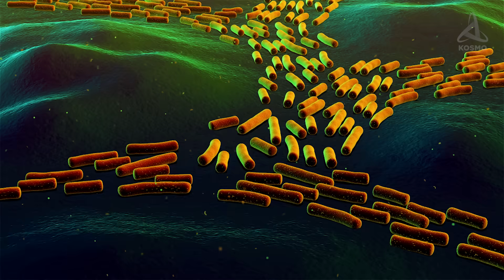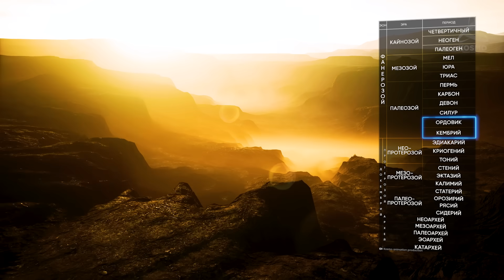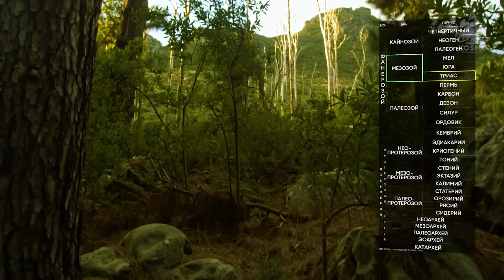Какой была Земля до ДИНОЗАВРОВ?